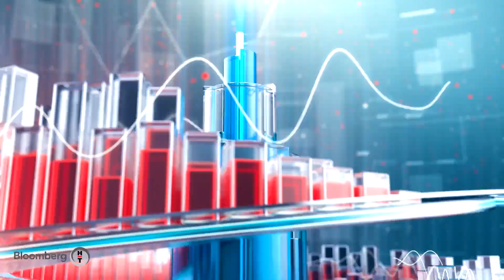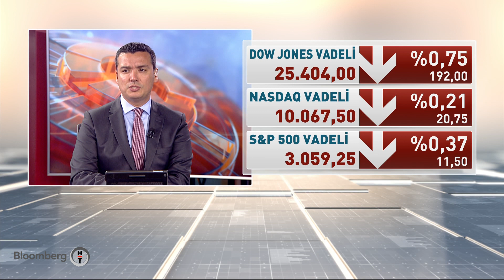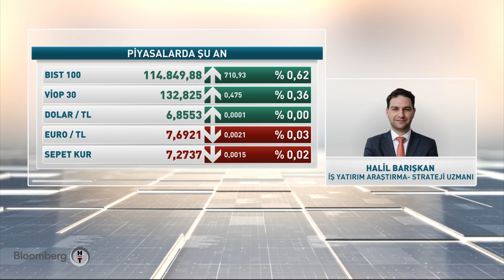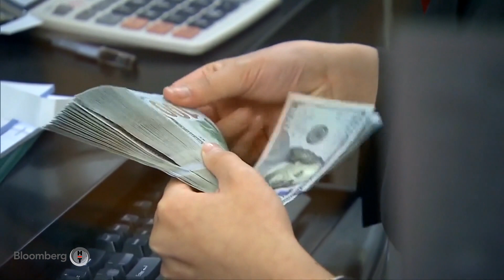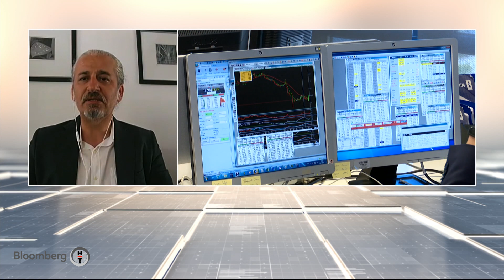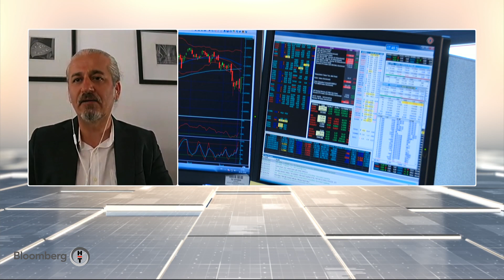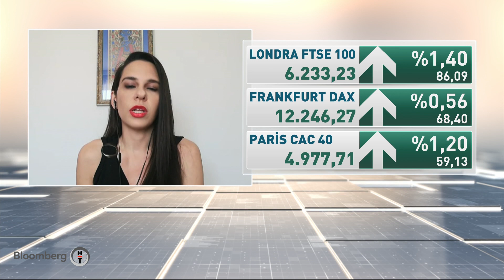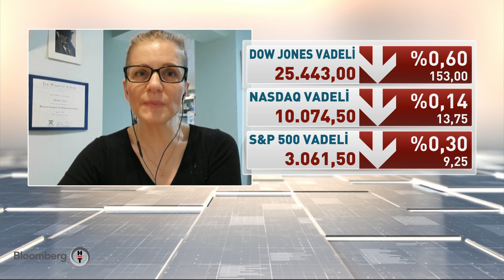Finans Merkezi | 26.06.2020